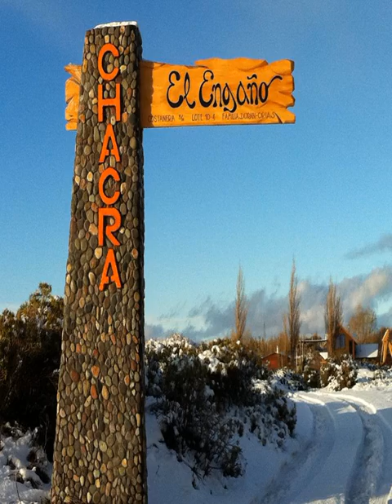El Engaño S.P.A. - Chile Chico - Chile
El Engaño S.P.A. hotel city: Chile Chico - Country: Chile

Address: Costanera s/n, Chacra El Engaño; zip code: 6050000

Boasting an outdoor swimming pool, El Engaño S.P.A offers self-catering accommodations in Chile Chico. The property features a beachfront location and a fragrant garden.

 -- Situé à Chile Chico, l'El Engaño S.P.A propose des hébergements indépendants, une piscine extérieure, un emplacement en bord de mer et un jardin odorant.

 -- El Engaño S.P.A está en Chile Chico y ofrece alojamiento independiente y piscina al aire libre. Se encuentra frente a la playa y cuenta con jardín.

 -- Das El Engaño S.P.A. in Chile Chico bietet Ihnen einen Außenpool und Unterkünfte zur Selbstverpflegung. Die Unterkunft mit einem duftenden Garten liegt direkt am Strand.

 -- El Engaño S.P.A山林小屋位于小智利（Chile Chico），提供自助式简易别墅、室外游泳池和芬芳的花园，并享有海滨位置。山林小屋距离布宜诺斯艾利斯湖（General Carrera Lake）有200米，距离阿根廷的洛斯安蒂果斯（Los Antiguos）有15分钟车程。  这些设施齐全的简易别墅均设有超长型床、透进自然光线的大窗户、私人庭院、设施齐全的厨房以及带壁炉的舒适客厅，并俯瞰湖泊。浴室配有淋浴和毛巾。简易别墅均提供平面卫星电视和床单。  入住El Engaño S.P.

 -- Бунгало El Engaño S.P.A с собственной кухней и открытым бассейном находятся в поселке Чиле-Чико. Этот комплекс с благоухающим садом расположен рядом с пляжем.